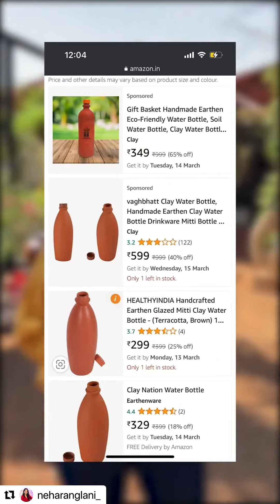Why should you drink water from a clay pot